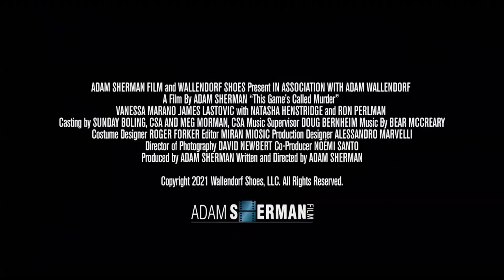THIS GAME'S CALLED MURDER Trailer (2021) Ron Perlman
Mystery/Thriller

This Game's Called Murder centers on Jennifer Wallendorf (Vanessa Marano), the daughter of a famed designer of women's luxury footwear (Ron Perlman), who aims to sabotage his sadistic business.

Cast: Ron Perlman, Natasha Henstridge, Vanessa Marano, Judson Mills, David Sobolov
Director: Adam Sherman
Writer: Adam Sherman
Production companies: Adam Sherman Film, Wallendorf Shoes

This Game's Called Murder (2021) Movie Trailer